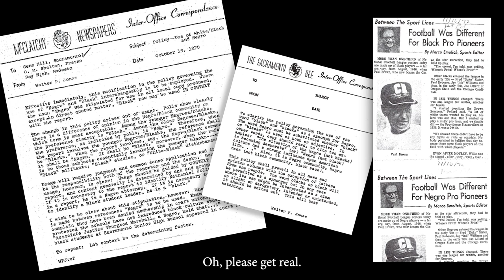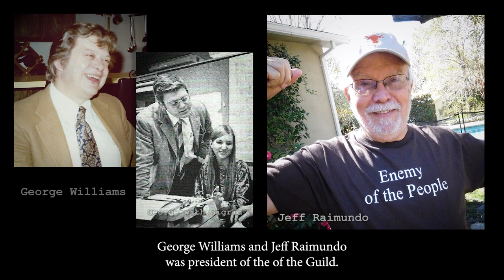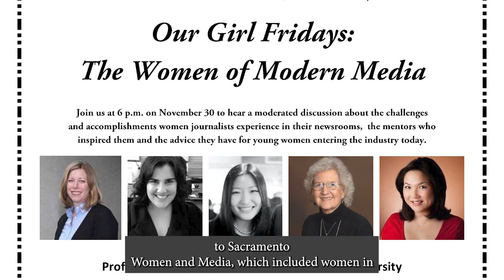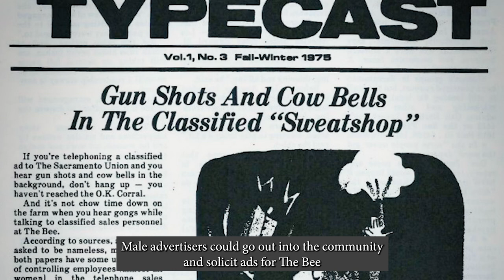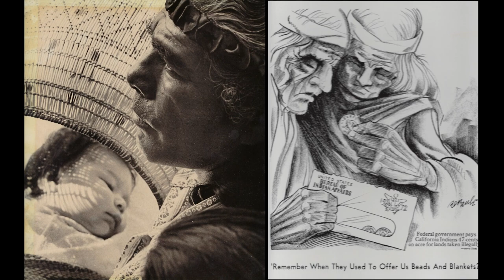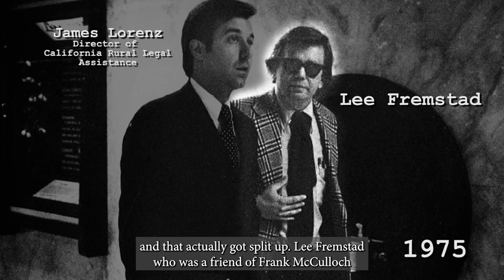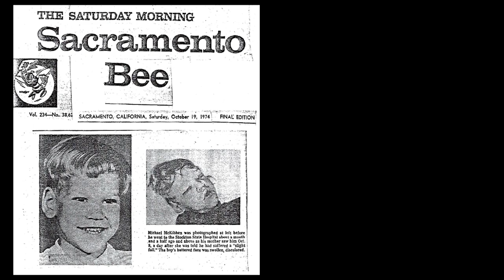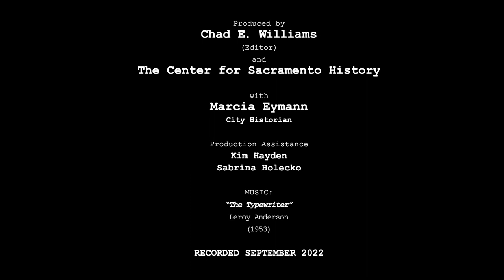Bee Stories Episode 5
Ann Reed began her career at the Sacramento Bee newspaper, where for 16 years she covered several major beats and investigative assignments. She also worked as the associate vice president of public affairs for California State University, Sacramento, and director of communications for AARP California, and served as vice chancellor for public affairs for California Community Colleges. She currently owns and is lead consultant for Reed and Communicate, a strategic communications consulting firm.

Sigrid Bathen is a Sacramento journalist who was a staff writer for the Sacramento Bee for 13 years, and co-managing editor and senior writer for Sacramento Magazine. She was also senior editor of the California Journal. Bathen’s work has appeared in the Los Angeles Times, Capitol Weekly, California Lawyer, American Lawyer Newspapers, California Medicine, California Republic, Sacramento Business Journal, Comstock’s, and Sacramento (and Chico) News & Review. She is also a contributing writer for online health-care media published by the California Health Care Foundation and an adjunct professor of journalism and communications at California State University, Sacramento.